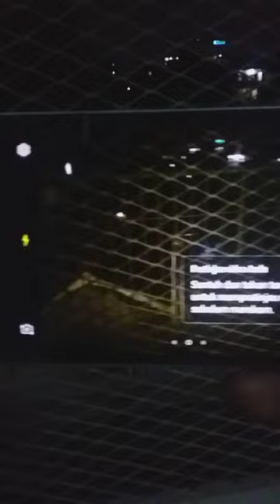hp yg saya gunakaan saat ngonten